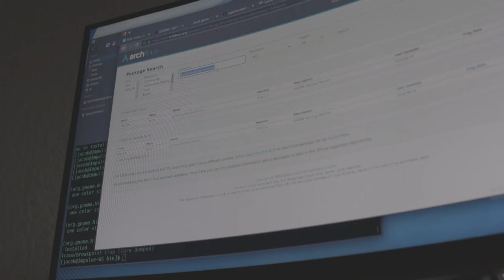When Programmers Heard About GitHub Copilot